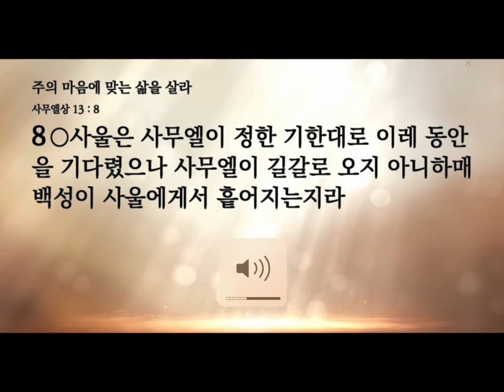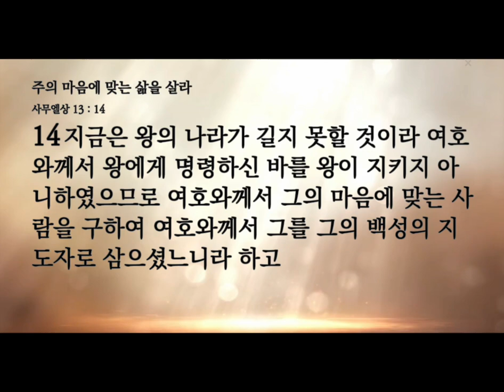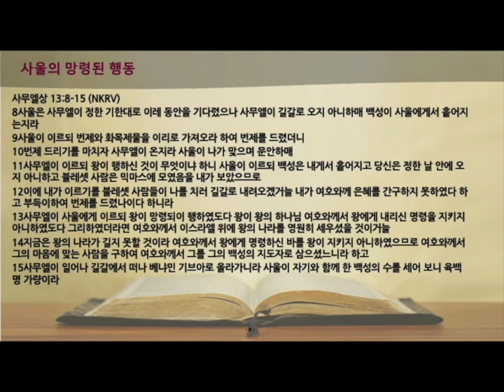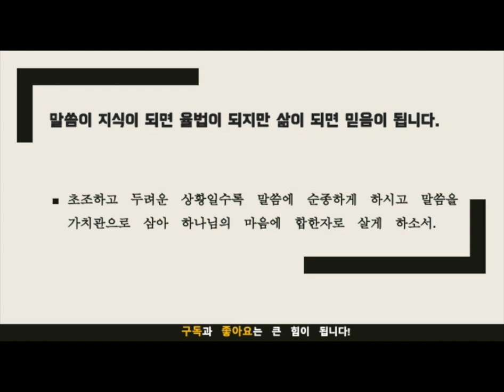묵상노트 ㅣ 믿음에는 기다림의 순종이 필요합니다. (사무엘상 13:8-15)